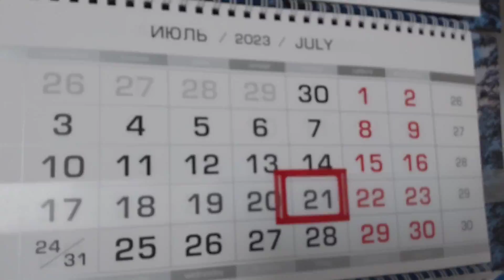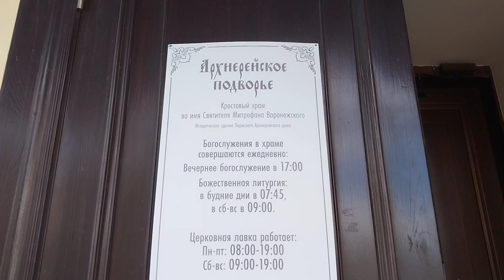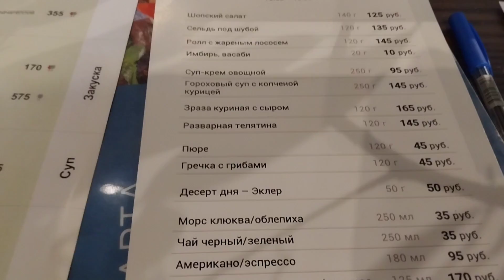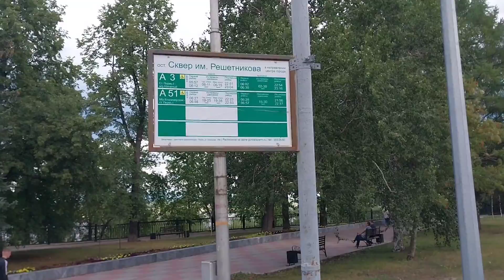Прогулка по улицам Перми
21 июля 2023г